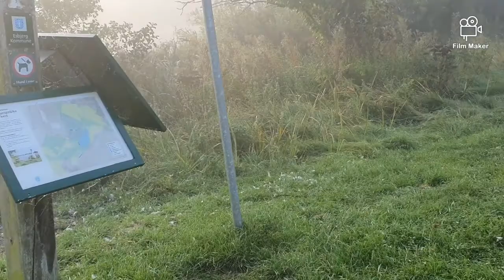Guldager 2020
Very foggy morgning at Guldager mølledam and church
Quiet and calm
Nature and bird  watching